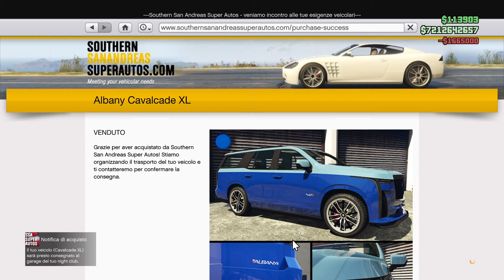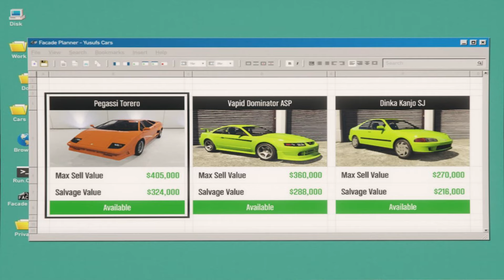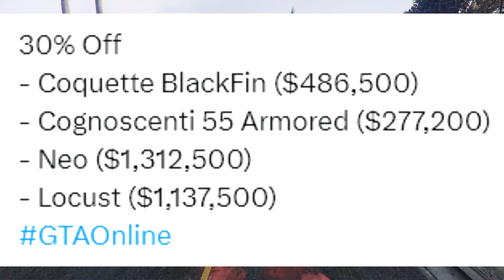Nuovo SUV Albany Cavalcade XL (Cadillac Escalade-V) su GTA 5 Online! (DLC The Chop Shop ITA)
Recensione della nuova Albany Cavalcade XL (Cadillac Escalade-V) rilasciata oggi su Grand Theft Auto 5 Online & tutte le novità dell'evento della settimana!

00:00 Costi, modifiche & curiosità

02:06 Test aeroporto

03:00 Consigliata?

03:46 Evento della settimana (bonus, sconti, ecc...)